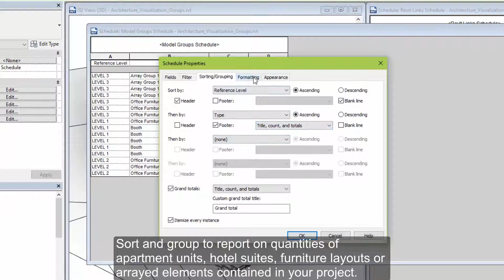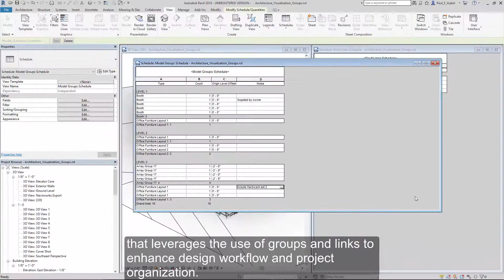Revit 2018 Whats New - Schedule Groups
Autodesk Revit 2018 what's new video about how available schedule categories have now been expanded to include Model Groups and RVT Links. This functionality makes it possible to create detailed lists of all the groups and links in a project.